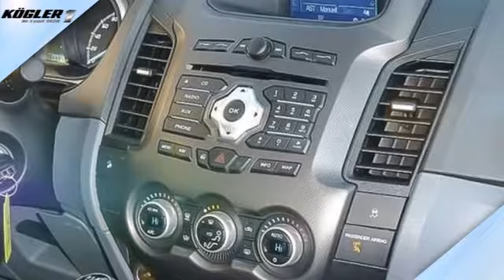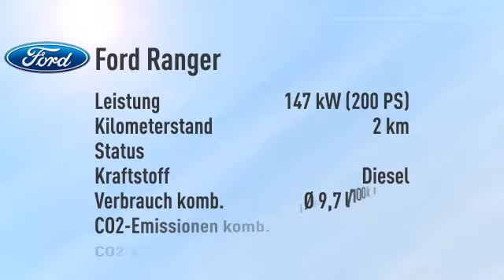Ford Ranger Ranger Extrakabine Wildtrak -23%/sofort/1,99%